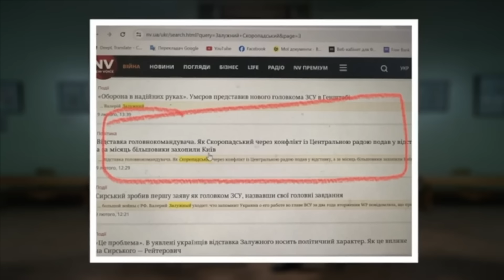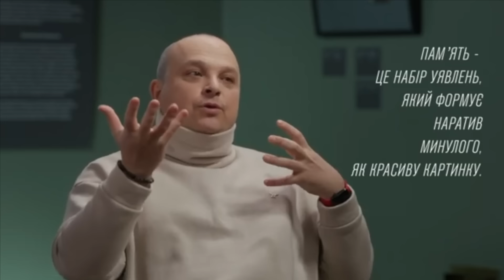Маніпуляції через псевдоісторичні паралелі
Боремось за відновлення українського в собі.

🤙🏻Підтримати наш проєкт будь-якою купюрою, якщо є бажання, можете за цими посиланнями (Монобанк)